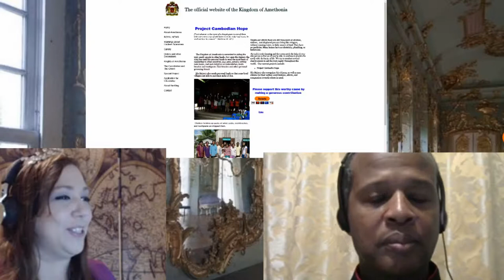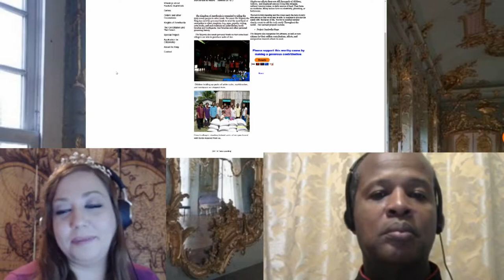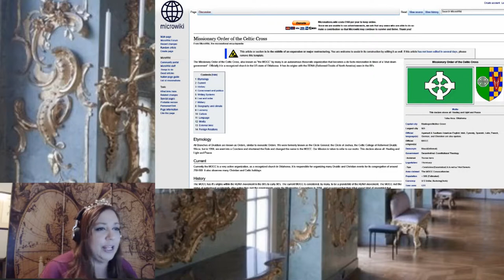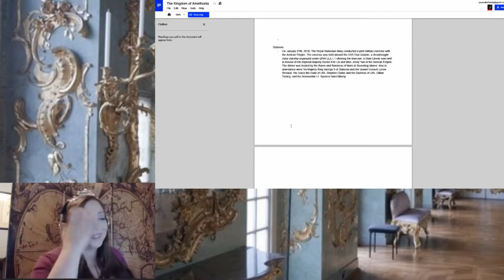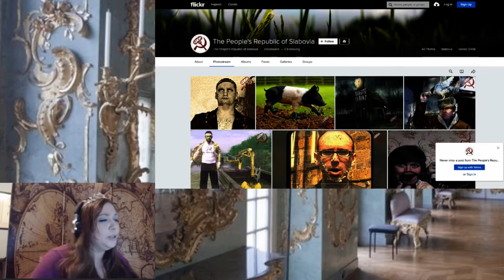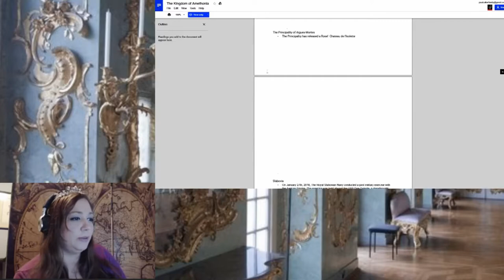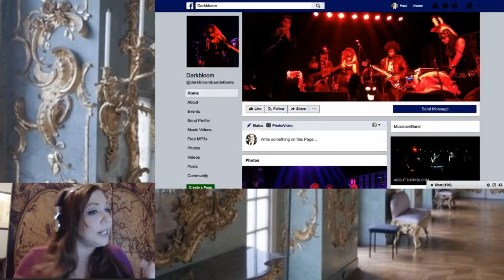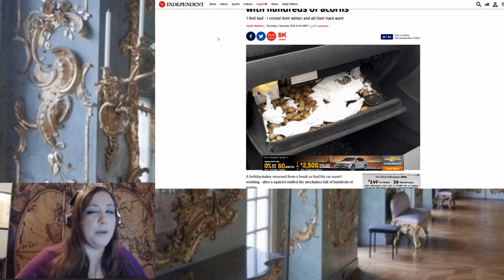Shiny, Happy Amethonians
Mortitia's Micronational Minutes
January 28th, 2018 - Episode 005
Interview with His Majesty Ernest Emmanuel of the Kingdom of Amethonia